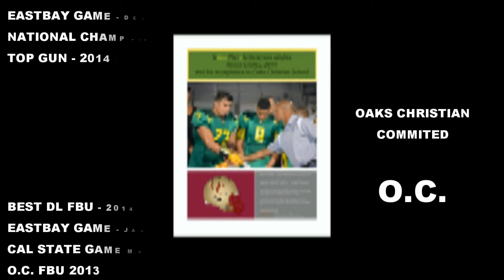2014 REESE SILOFAU FOOTBALL HIGHLIGHT VIDEO FINAL